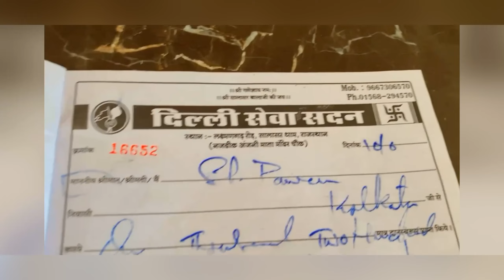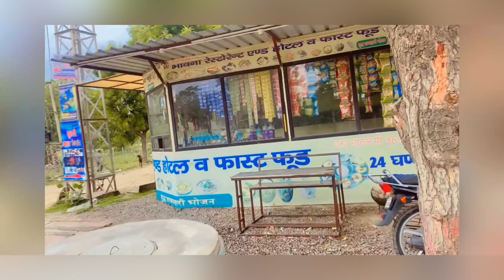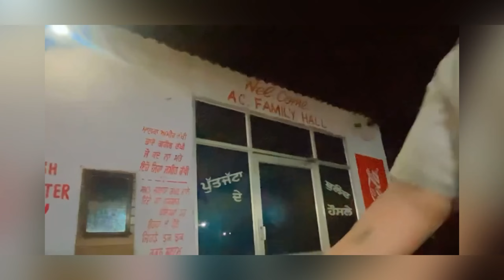Way to Desert safari Ramsara Rajasthan Part-2